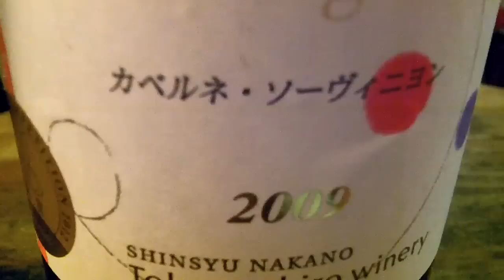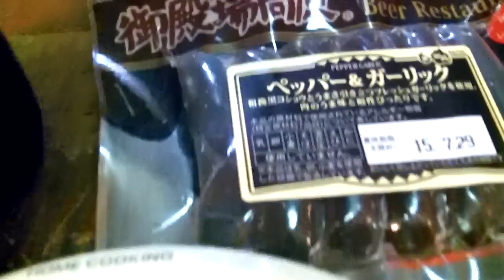きのこを採って食う ムラサキヤマドリタケ wild mushroom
ムラサキヤマドリタケをバターソテーと照り焼きで食う。イグチ。野生のキノコの料理。
Mushroom hunting and a cooking method. A cooking method to eat a wild mushroom deliciously. Boletus violaceofuscus.